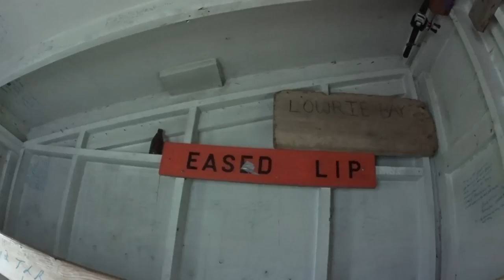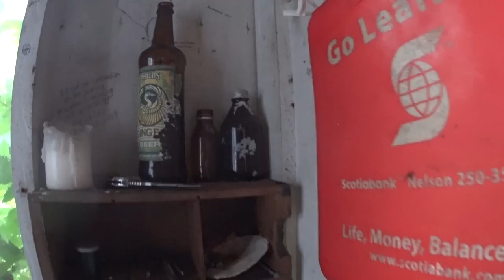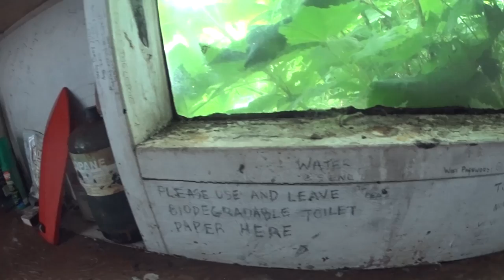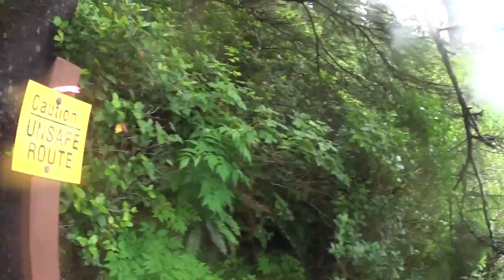Cape Scott: Lowrie Bay Hiking Adventure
In June 2016 we hiked the not so often traveled path to Lowrie Bay in the Cape Scott Provincial Park on the northern most tip of Vancouver Island.  The hike provided incredibly diverse terrain, from the beaches of San Josef, to the alpine like top of Mount St. Patrick, through think rainforest, slough and bog, down to a beautiful west facing beach.  The weather was not kind to us this weekend, so a return trip is inevitable.